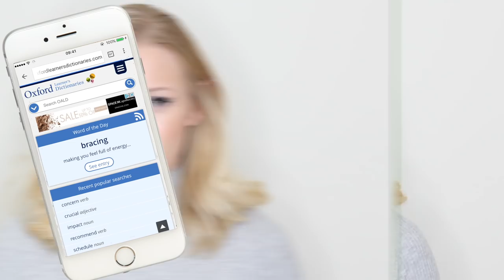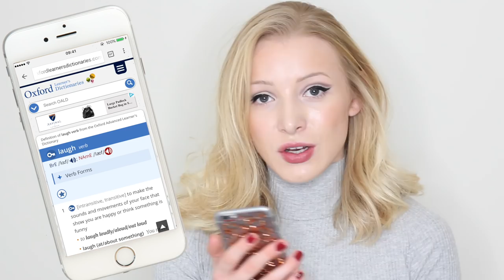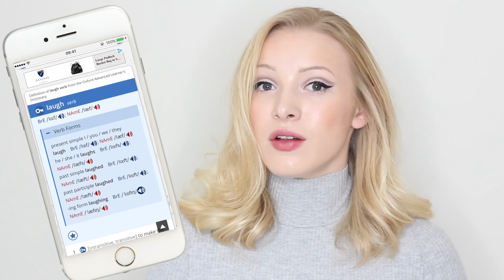Amazing resource: Learn to pronounce ANY English word!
This video will show you how to pronounce ANY English word with both British and American accents!! :)